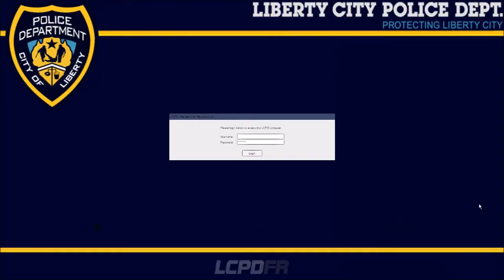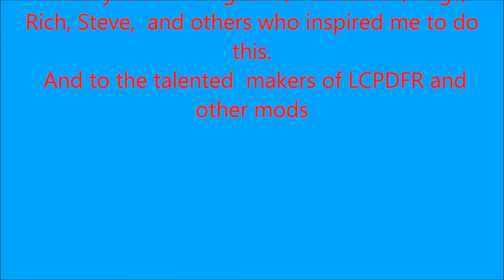GTA IV - LCPDFR 1.1 Episode 9 Copter down, copter down! and a Tiptoe through The Tulips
LCPDFR is a mod for GTA $ on PC.